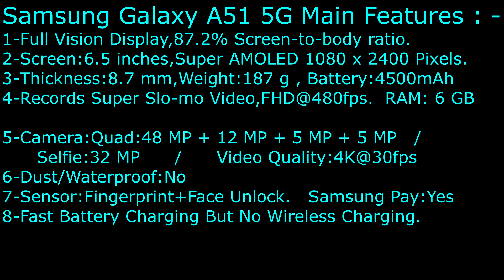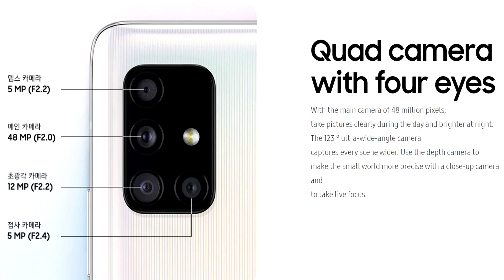Samsung Galaxy A51 5G,QUAD Camera with 4 Eyes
Galaxy A51 Smartphones with Quad Camera , 4 Eyes Smartphone.

Smartphones news - Phone Arrivals - Phone introduction